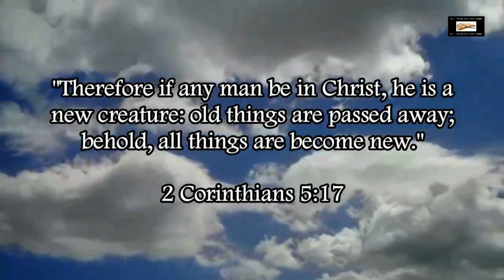Canadian Abortion Providers Offer To Sacrifice Babies If Roe v Wade Is Overturned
Our Bitcoin wallet address: 34PsjJaySyAiWyjunD49aitEGTujzhhRKc
Our Ethereum wallet address: 0x232e0c46EFad0E5fef8Bc55f1EC9b070C102858e
Our Litecoin wallet address: MCNSGyVJGL8JvNMsKZoHBH2wkVJKF8T5ac

Abortion providers here in Canada are preparing to sacrifice babies if Roe v Wade is overturned.